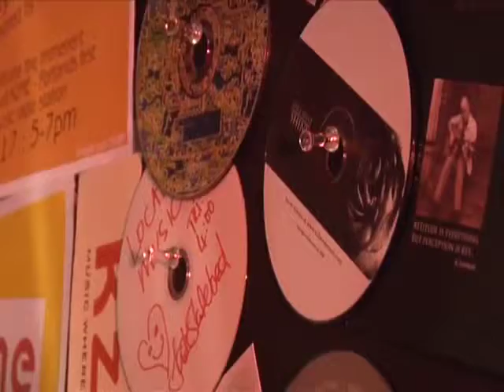MetroEast: Radio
Excerpt from "We Are MetroEast"